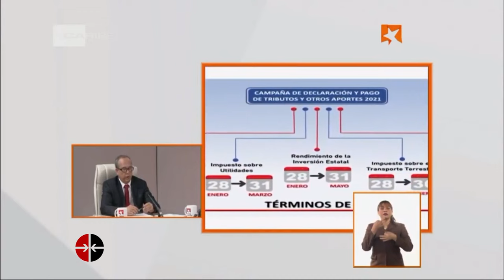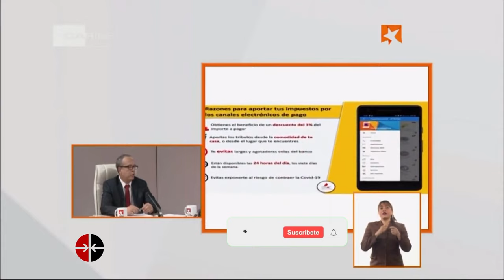Nuevas resoluciones en materia tributaria en 2024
La ley anual del presupuesto hace adecuaciones a la Ley Tributaria en dependencia de cómo se va a comportar ese año. También estas normas garantizan la consolidación del sistema tributario en el 2024.